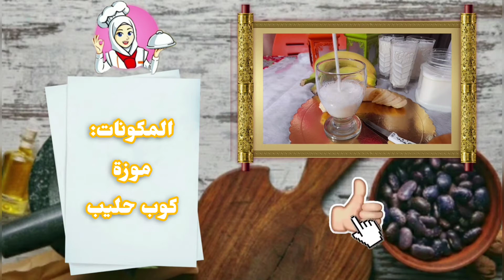عصير موز بحليب اسرع عصير منعش للفطور او السحور 😋😊|رمضان مبارك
المكونات:

رمضان مبارك وان شاء الله ينعاد علينا وعليكم بالصحة والسلامة